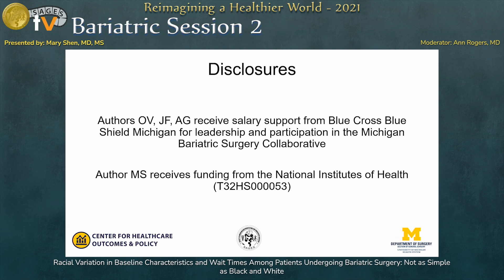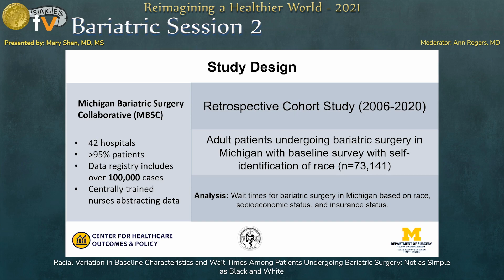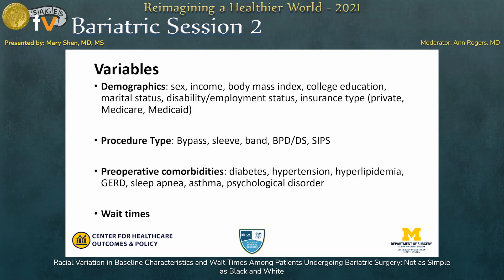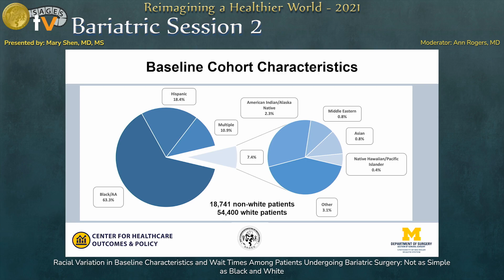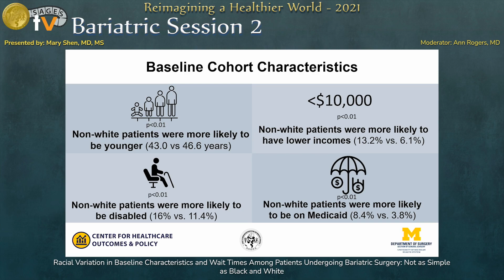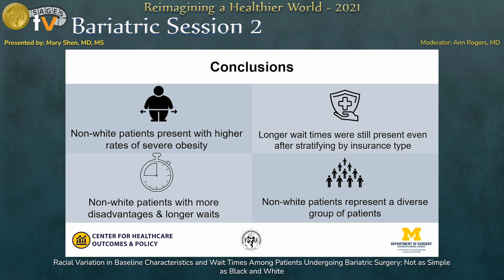Racial Variation in Baseline Characteristics and Wait Times Among Patients Undergoing Bariatric ...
This talk was presented by Mary Shen, MD, MS during the “SS27: Bariatric Session 2” session at the SAGES 2021 Annual Meeting on September 2, 2021. This talk was selected for presentation using a blinded peer-review process.

Racial Variation in Baseline Characteristics and Wait Times Among Patients Undergoing Bariatric Surgery: Not as Simple as Black and White